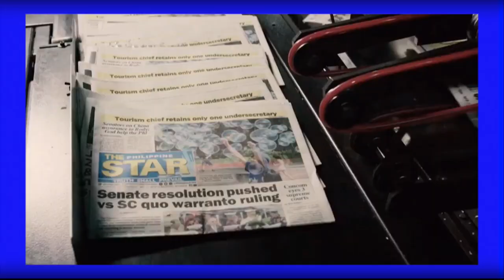THE CHIEFS | August 20, 2020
In this episode of TheChiefs
• House committee on transportation chairman Rep. Edgar Sarmiento discusses their recommendation to allow motorcycle taxis to operate in GCQ areas
• JoyRide vice president for corporate affairs Noli Eala talks about the House committee's recommendation and the effects of the pandemic to their operations
• Mayor Toby Tiangco of Navotas gives updates on COVID-19 in the city following their self-imposed lockdown as well as the MECQ previously put in place over NCR